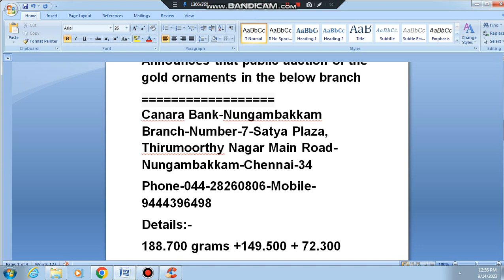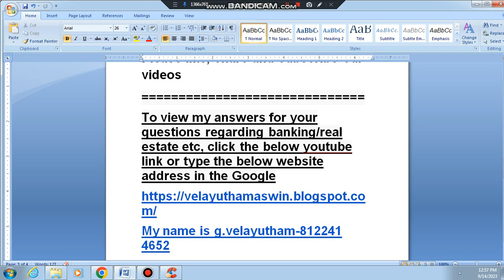2004-HUGE PROFIT YOU TAKE,FROM JEWEL AUCTION,gold auction process,gold rate,gold auction muthoot